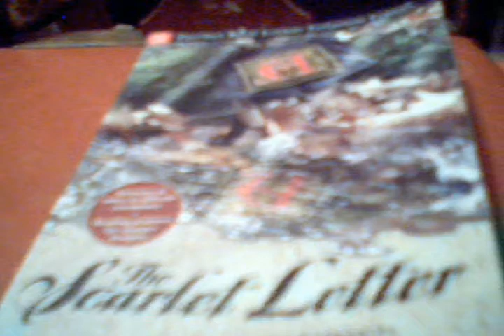Behind the Book -- Nathaniel Hawthorne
An examination of the life behind Nathaniel Hawthorne and his best selling book.
 Nathaniel Hawthorne was born on July 4, 1804, in Salem, Massachusetts; his birthplace is preserved and open to the public.[2] William Hathorne, the author's great-great-great-grandfather, a Puritan, was the first of the family to emigrate from England, first settling in Dorchester, Massachusetts before moving to Salem. There he became an important member of the Massachusetts Bay Colony and held many political positions including magistrate and judge, becoming infamous for his harsh sentencing.[3] William's son and the author's great-great-grandfather, John Hathorne, was one of the judges who oversaw the Salem Witch Trials. Having learned about this, the author may have added the "w" to his surname in his early twenties, shortly after graduating from college, in an effort to dissociate himself from his notorious forebears.[4] Hawthorne's father, Nathaniel Hathorne, Sr., was a sea captain who died in 1808 of yellow fever in Suriname.
Besides, this video's actually about something else.